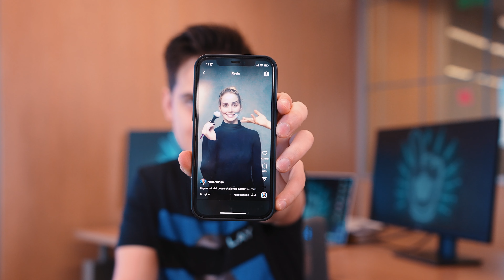6 truques para viralizar no REELS. Falei a verdade!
Ainda não surfou a nova onda do Instagram ou está tendo dificuldades para aumentar o seu engajamento?

Pensando nisso, trouxe 6 truques para você viralizar no REELS.

Aproveite para me seguir no meu Instagram e no meu Grupo Exclusivo do Telegram, para receber conteúdos em primeira mão.

Continue me acompanhando para mais conteúdo.🚀

🔥Não perca tempo e aperta no play, curtir e compartilhar.